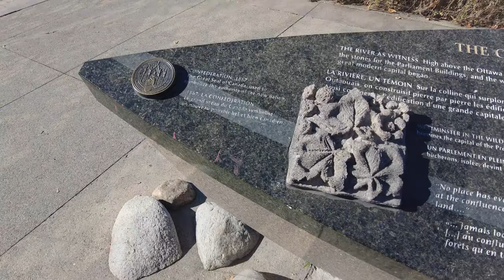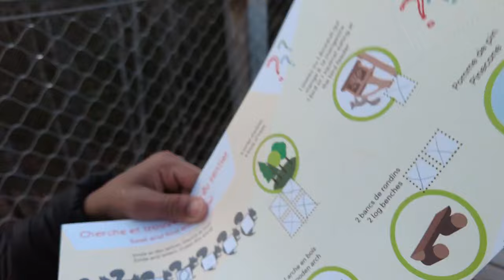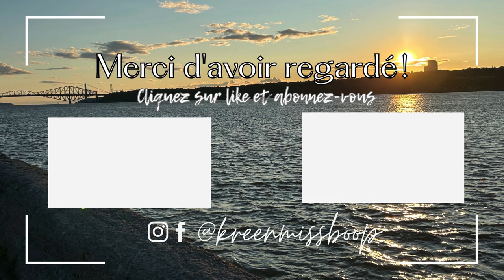🇨🇦 Visite du Canada avec mon amie @Happytogether10 🇫🇷 Ottawa & Montréal 🍁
♥Les articles & vidéos dont je vous parle:
➳ la Chaine de ma copine Mélanie: @Happytogether10